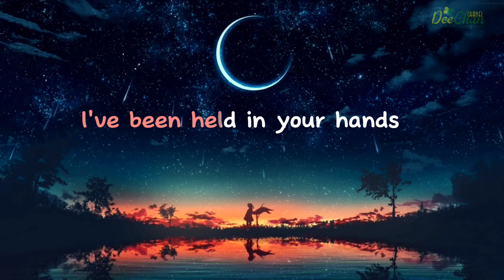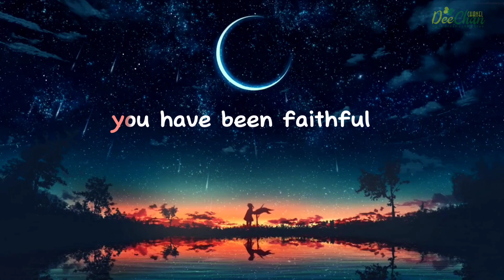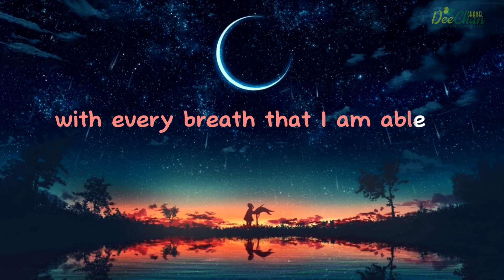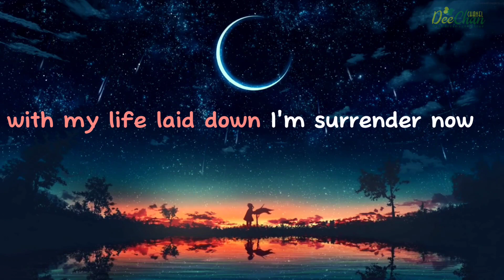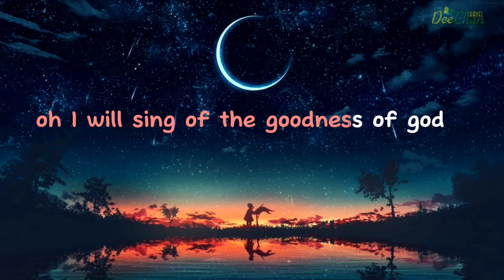karaoke Lagu Goodness of God